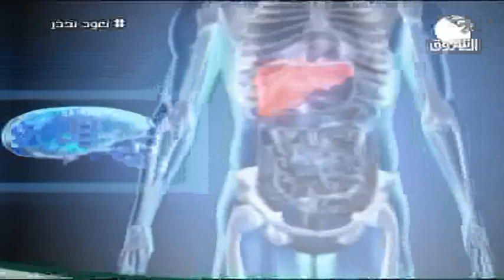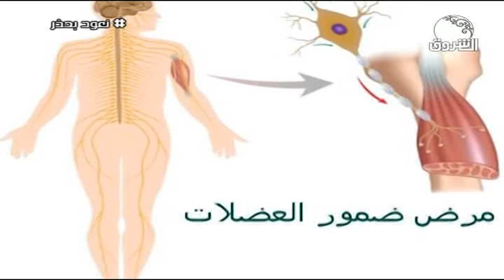العيادة | حلقة مميزة بصحبة عدد من المختصين و الأطباء المميزين ــ 23 يوليو 2020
تقديم: د/ إيمان المعزل
ـــــــــــــــــــــــــــــــــــــــــــــــــــــــــــــ

الشروق_ الفضائية
Ashorooq Tv
ـــــــــــــــــــــــــــــــــــــــــــــــــــــــــــــ